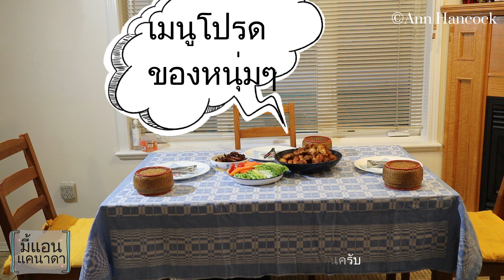เมนูเดิมครับ ข้าวเหนียวปีกไก่ เมนูโปรดของหนุ่มๆ ฝรั่ง (มี้แอนแคนาดา Ann Hancock)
🙏ขอบคุณที่เข้ามาชมคลิปนะค่ะ ขอให้ทุกคนมีความสุขกายสบายใจในทุกๆวันค่ะ❤

Hi Everyone🤗❤